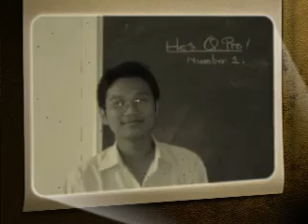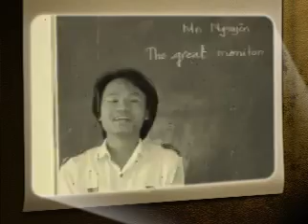Htutat - 12 Toán, Chuyên Bắc Giang, K15 (2005 - 2008)!